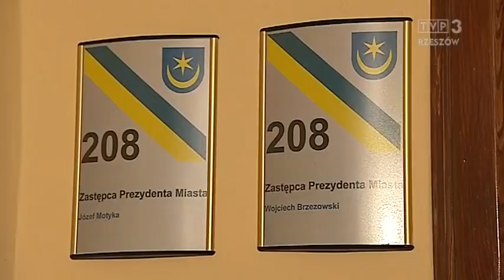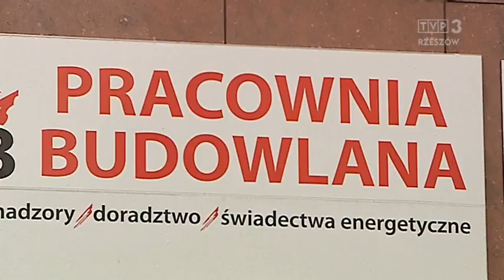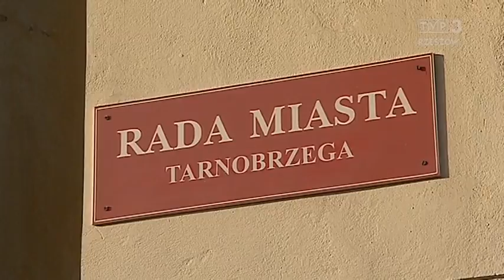PiS zrywa współpracę z prezydentem Tarnobrzega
To ciąg dalszy politycznej burzy w Tarnobrzegu. Prawo i Sprawiedliwość zerwało współpracę z prezydentem Grzegorzem Kiełbem po tym jak odwołał ze stanowiska swojego zastępcę Wojciecha Brzezowskiego zarzucając mu kumoterstwo. Ten twierdzi, że to nieprawda i domaga się przeprosin grożąc gospodarzowi miasta sądem. W poniedziałek rezygnację ze stanowiska złożył także drugi wiceprezydent Józef Motyka. Podczas dzisiejszej konferencji prasowej prezydent Tarnobrzega powiedział, że legitymacje partyjne nie mają dla niego żadnego znaczenia. A swojego nowego zastępcę powoła po świętach.